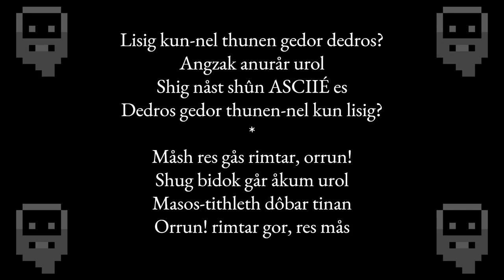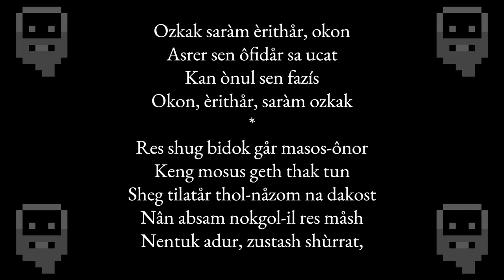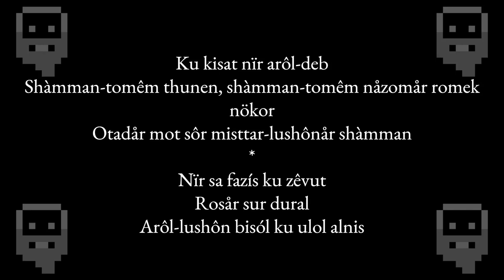Dwarf Fortress - Dwarven Poetry Reading | Lisig Kuné Nitem - Spore Cat's Visions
Well, Hello hello! My name's Karl Karlsson.

In this video I took a stab at reading & speaking a poem in the dwarven language.

This poem was originally written by /u/iwschlom, which can be found

Here's my link to the translated poem which also shows the process of how I translated it

Feel free to use this clip how ever you want!

☼Special thanks☼: Kruggsmash for inspiring me to be creative.

Zach & Tarn Adams for creating the masterpiece known as Dwarf Fortress.

/r/dwarffortress/ for being an absolutely amazing community.

Dwarf Fortress Wiki for being a key resource for this video.

And I wish you the best of days, for you and everybody around you.